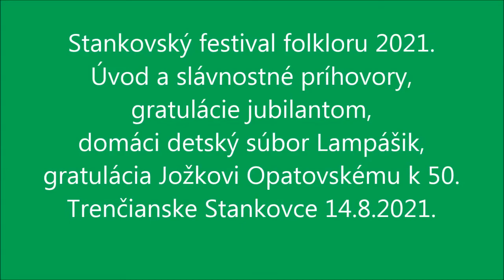Trenč. Stankovce 2021, úvod, gratulácie jubilantom a DFS Lampášik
Stretnutie folkloristov na festivale Stankovské zvony.